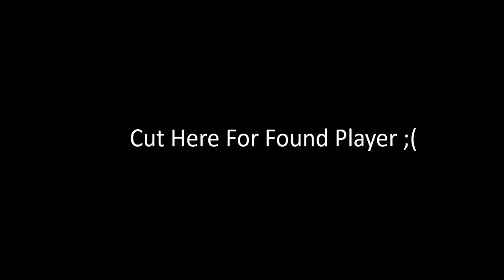[🐯🍩UPDATE 17.3] Blox Fruits Script Hack | Void Hub | AUTO MIRAGE ISLAND!?! AIMBOT! RACE AWAKENS